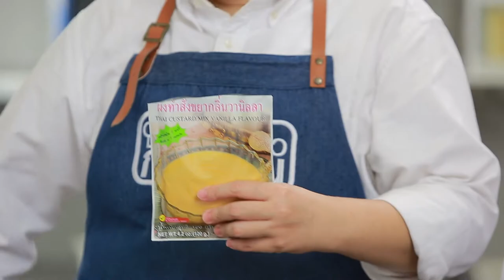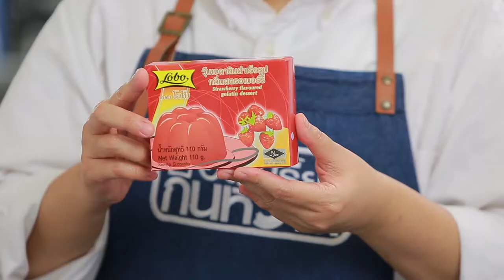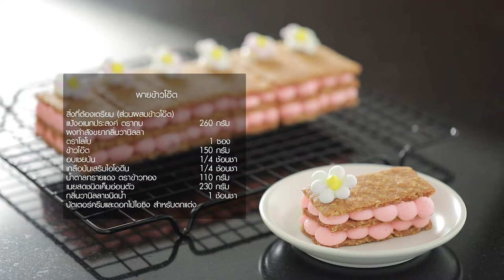รายการ "อดเปรี้ยวกินหวาน" อ.ยิ่งศักดิ์&ครอบครัว ขอเสิร์ฟความอร่อย และพาชิมร้านเด็ด EP.134 [3/3]